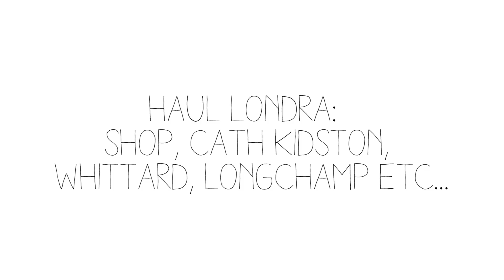Shopping Haul Londra - Seconda Parte: TopShop, Cath Kidston, Longchamp ,Whittard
Ciao!!!
Seconda parte del video acquisti a Londra...
Potevo non andare da Cath Kidston? E da Topshop???
Figuriamoci!!!
Quindi vi lascio con una lunga carrellata dei miei acquisti tra le vie di Londra...
ps: se avessi potuto, avrei acquistato MOOOOLTO di più ^_^

Un bacio,
Linda

Outfit:

- Orecchini | OVS
- Fascia con fiocco | TOPSHOP

Make Up:

- Pro Longwear nc25 | MAC
- Healty Mix Foundation BOURJOIS
- Ambient Palette | HOURGLASS
- Sculpting Kit | MUFE
- Blush Horizon de Chanel | CHANEL
- Liquid Eyeliner | DIOR
- Roller Lash Mascara | BENEFIT
- Rouge Edition Velvet #11 #6 BOURJOIS